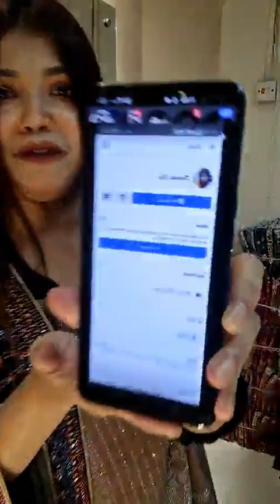রাতের ঘুম শেষ ভেলভেট শাল দিবো নাকি | Fashionable Dresses official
We are doling this business from 9yeras. Our showroom is at Uttara, Dhaka.
You will get the best product in best price In Shaa Allah.
Showroom Address
16shahmakdum avenue, 13no. sector (12-13) er mor. cafe dorbar er building ei 2nd floor a. house no 16.